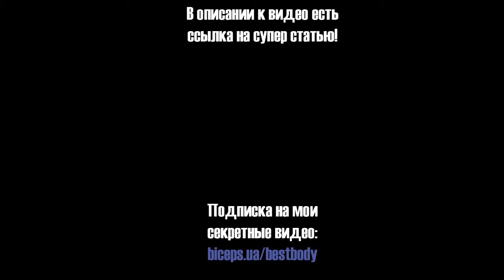Inner Thigh Workout For Women Как накачать внутреннюю часть бедра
Советы по работе с внутренними мышцами!